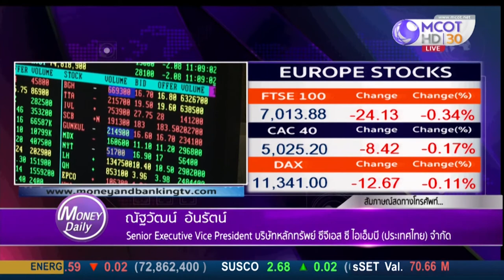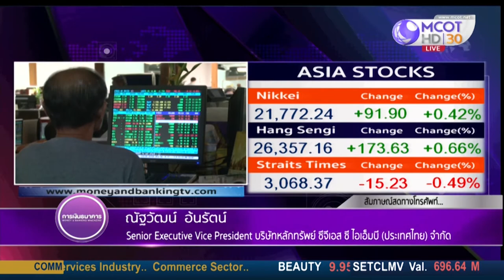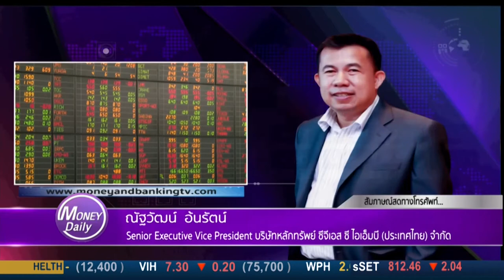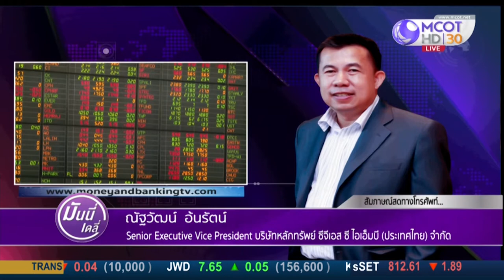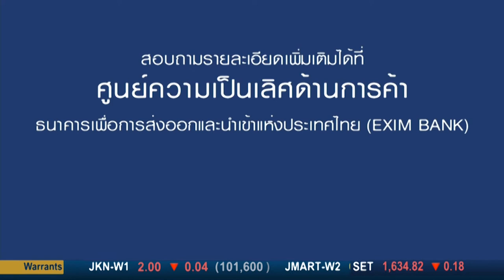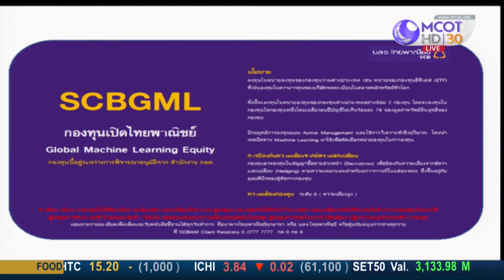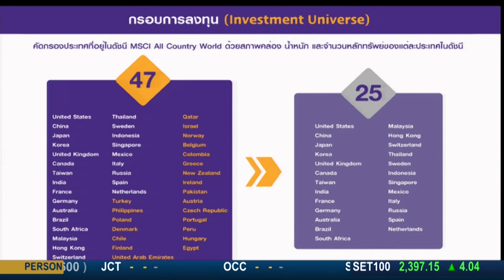Money Daily 19-11-61